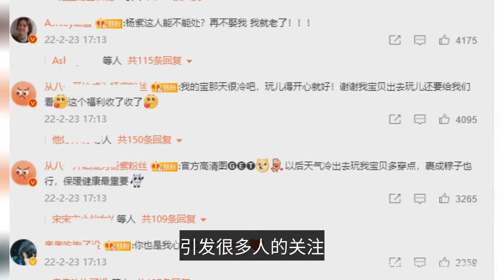Yang Zi posted a photo of tourists at Universal Studios, dressed up like a girl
The company's reputation has skyrocketed overnight since the opening of Universal Studios in Beijing, sparking concern among many people. on February 23, Yang Zi took a number of photos on her social media platform, with the message: I am also a person who has been to Universal Studios, compared to other stars, Yang Zi went to Universal Studios is relatively late. On that day, Yang Zi wore a long white cotton coat, wearing a lovely knitted hat, and a pink towel tied around her neck, looking very energetic and girlish, not looking 30 years old at all. This time, Yang Zi hit the various places in the studio, in the crowd than yeah photo, ordinary people and stars still have a big difference, I have to say, Yang Zi's tourist photos are really too beautiful. The little yellow man ice-cream in Universal Studios, Yang Zi also bought to try, only Beijing is now so cold, but also dare to eat ice-cream, is also quite powerful. The actual fact is that the actual person is not only a good person, but also a great person. Subsequently, Yang Zi studio released a video, revealing that to go to the studio card, there is no strategy to speak of, is to play all the items. Yang Zi took a small camera, wearing a yellow cartoon mask, riding the elevator, but also did not forget to shoot the record. Although Yang Zi wore a mask, but put on a delicate makeup, blush, eye shadow, lipstick everything did not leave behind, Yang Zi also said that the day on a casual dress, casual are so beautiful, that serious up can do? It's worth mentioning that the first thing Yang Zi did when she arrived at Universal Studios was to eat, which was also very funny. Yang Zi revealed that she had been to Universal Studios in other countries before, but this was the first time she came here in Beijing. For the roller coaster, Yang Zi is also not timid, and behaves very excited, is completely a dynamic girl ah! After playing in the studio for a while, Yang Zi also bought a red hat, in the crowd is very eye-catching. Seeing the float, Yang Zi could not help but shake it, it seems that this trip around the studio, on the whole, play is still very pleasant. A day down, Yang Zi's nose has frozen red, then she also introduced some items to everyone, Yang Zi said, roller coaster and Harry Potter have played twice, these two most vivid memories. Look forward to the early broadcast of Yang Zi's work, for her state, what do you think? Leave a message to discuss oh.